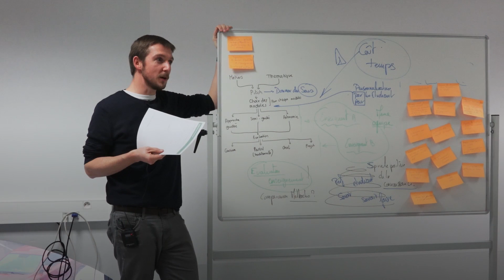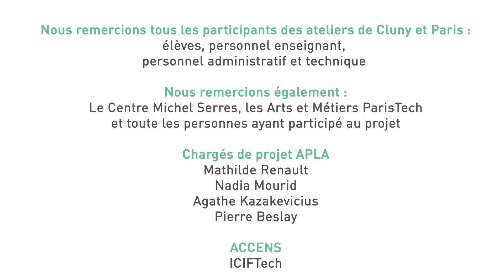Imaginer le futur de la formation Arts et Métiers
Arts et Métiers est lauréat de l’AMI 2017 Transformation pédagogique et numérique. Son projet ACCENS (ACCompagnement des ENSeignants) porte sur la création d’espaces physiques et virtuels au service du développement pédagogique de ses enseignants.
Ce dernier porte sur l'accompagnement des enseignants dans la transformation des pratiques pédagogiques en repensant les espaces d'apprentissage.
3 laboratoires d'apprentissages ont ainsi été aménagés sur les campus Arts et Métiers d'Angers, Cluny et Paris.
Arts et Métiers s'est associé au Centre Michel Serres qui a missionné 4 étudiants de son master Management de l'Innovation autour du projet Aménagement et Programmation de Laboratoires d'Apprentissage (APLA), pour imaginer le futur Learning Lab.